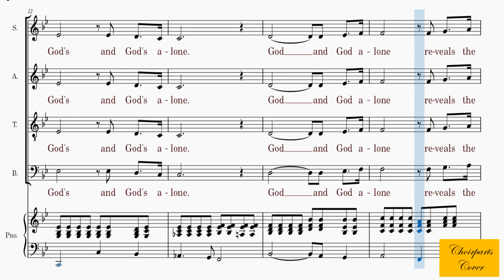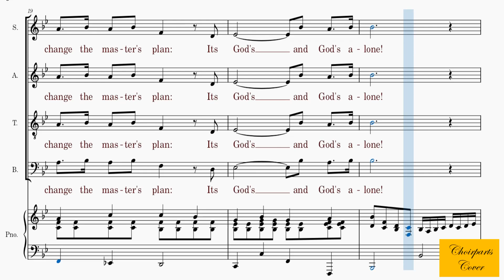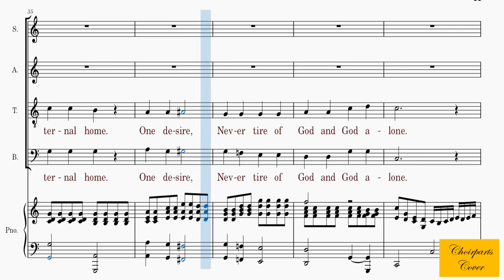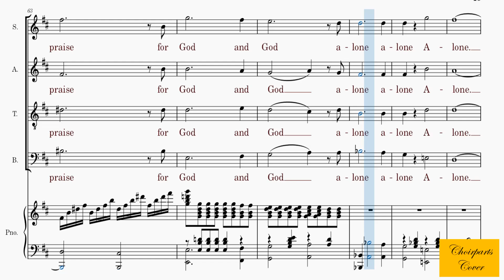God And God Alone - Accompaniment